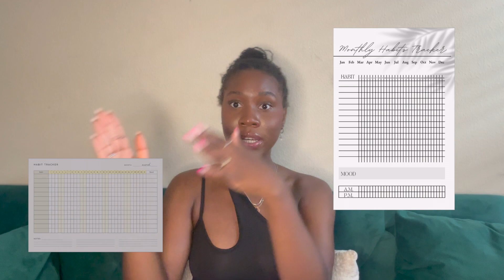5 Simple Steps to Create a Routine (Even if You Have ADHD!) | Tater's Thoughts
Welcome Back Tater Tots! I'm back with 5 simple steps to create a Routine. Please enjoy and let me know if you guys have any tips to share!

Did you enjoy the video? Here are a few more videos/playlists you may enjoy